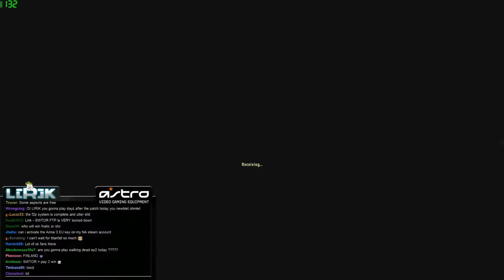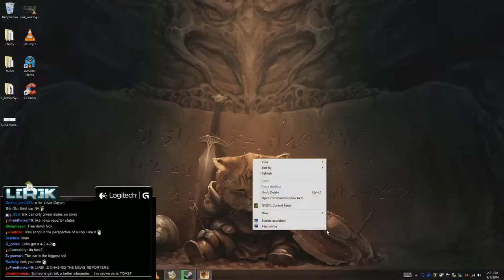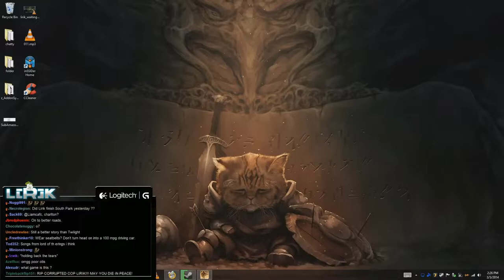Patrol cop - Island life | Lirik